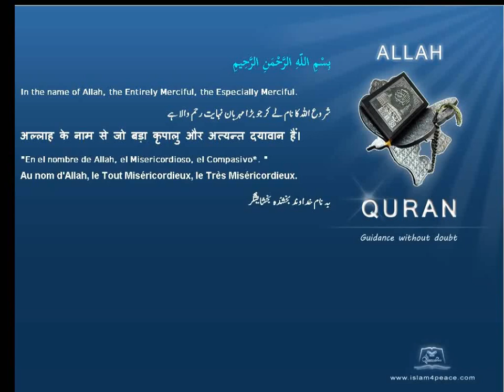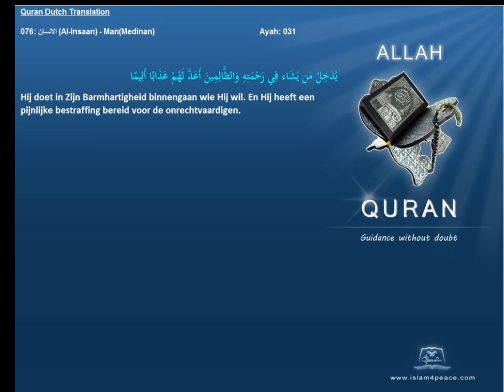Quran Dutch Translation 076 الانسان Al Insaan ManMedinan Islam4Peace com